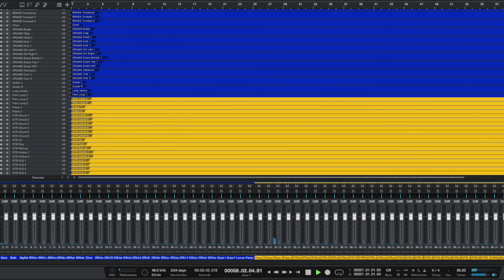Ascension - Iros Young | Tracking Session in PreSonus Studio One 6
"Imagine all the people living life in peace"

John Lennon